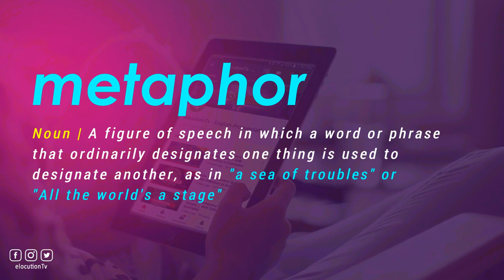How To Pronounce Metaphor | With Definition or Examples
How To Pronounce / How To Say Metaphor

Vocabulary Builder

1000 Most Common English Words, Most Used Words